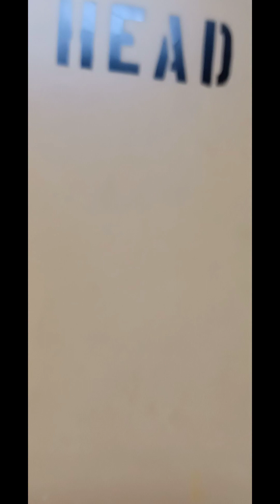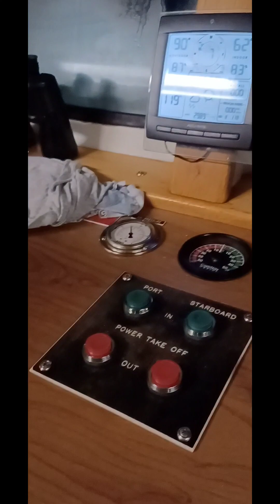Happy New year's 2023!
Hey guys,I know I'm extremely late but happy late new years I hope everyone has a good new years and a safe one! I'm so sorry I'm late but here the video as promised hope y'all enjoy Stay Awesome Dynomite fans ❤️